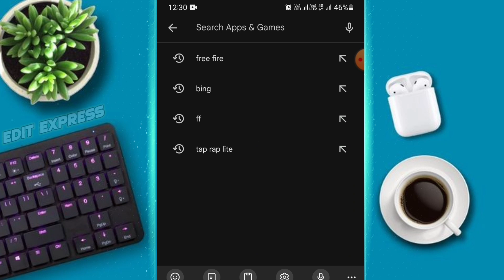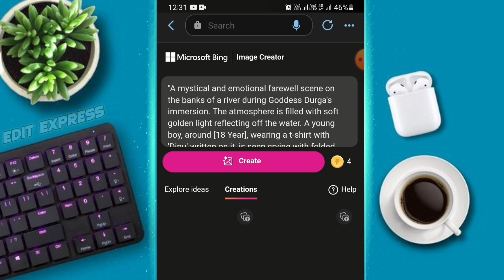Durga Maa Vidai Ai Photo Editing | Trending Ai Photo Editing | New Bing Image Creator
1.Prompt s..

"A mystical and emotional farewell scene on the banks of a river during Goddess Durga's immersion. The atmosphere is filled with soft golden light reflecting off the water. A young boy, around [18 Year], wearing a t-shirt with 'Dipu' written on it, is seen crying with folded hands as he bids farewell to the Goddess. Durga Ji, adorned with intricate jewelry and decorations, is being immersed in the river, with mist and sparkles surrounding her idol. The scene captures the s

navratri ai image generator
bing ai
navratri photo editing
durga puja ai image generator
navratri durga puja trending image editing
navratri ai image
how to use bing ai image generator
navratri ai name video editing
maa durga ai images
navratri ai photo kaise banaye
navratri ai image creator
instagram trending ai reels
trending bing ai image
bing ai images editing
navratri special couple wala ai photo editing
ai
navratri special photo editing picsart
maa durga 3d ai images creater
photo editing
ai image generator
navratri ai photo editing prompt
bing images creator
rsp editing
durga puja
durga puja ai image create
navratri ai images
deepak creations
navratri ai photo kaise banaen
navratri ai image editing
navratri ai photo editor
navratri ai image create
shorts
ai photo editing navratri
festive aesthetics
cs editz
durga puja ai photo editing tutorial
navratri ai prompt
navratri bing image creator
navratri ai photo editing 2024
couple photo edit
technical sujit
navratri special ai photo editing
navratri ai photo editing kaise kare
durga puja ai photo kaise banaye
durga puja ai photo editing kaise kare
navratri couple ai photo editing
navratri couple t-shirt name photo editing
navratri t-shirt name ai photo editing
trending
puja photo ideas
viral
navratri photos
vn new video editing
navratri editing
chaiti durga ai images
maa durga puja photo editing
maa durga trending image editing
navratri 2024

               🙏 Please Support 🙏